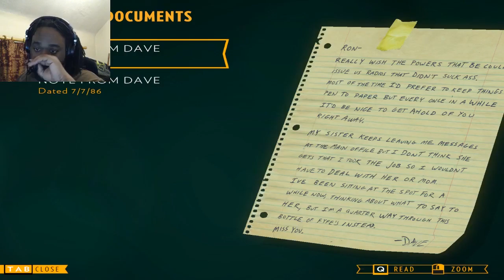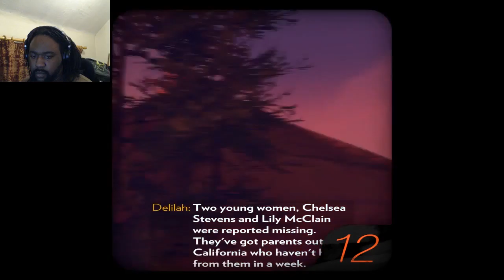Firewatch Episode 4: Beginings of a mystery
In this Episode we start to get used to our job, and settling into life in the watch tower. It's only then we find out the two girl's didn't leave as quick as we thought they did.